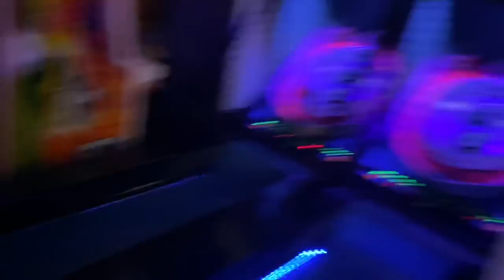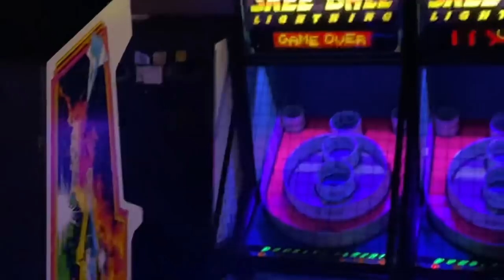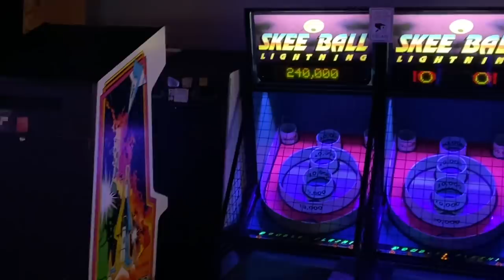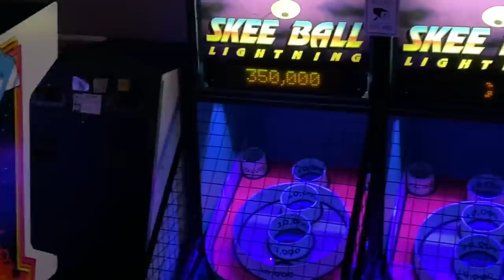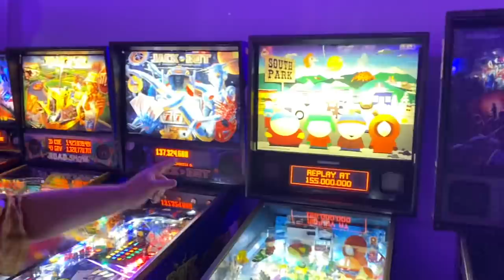Day at the arcade: revenge of the ski ball king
In a world over populated and over weight. We’re your dinner could get plucked off your plate. A big guy dose a big thing and go to a arcade, watch as he tries to show what skill he has earned from baling up bags of Doritos and tossing them to a basket.

Twitch.tv/airsoftphatty